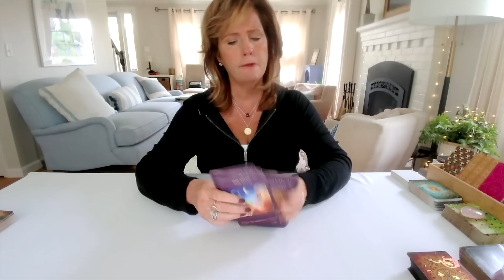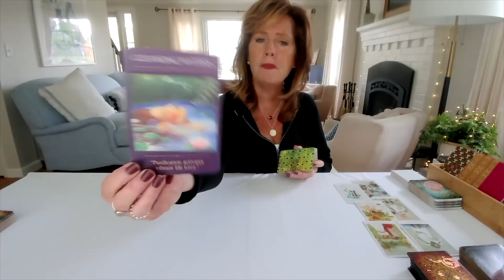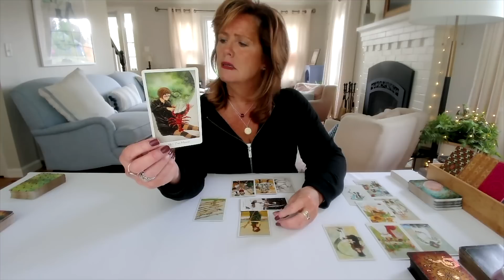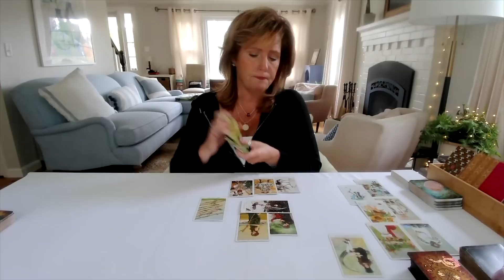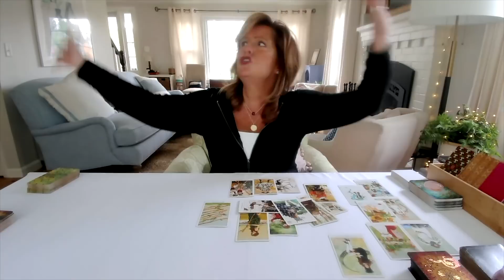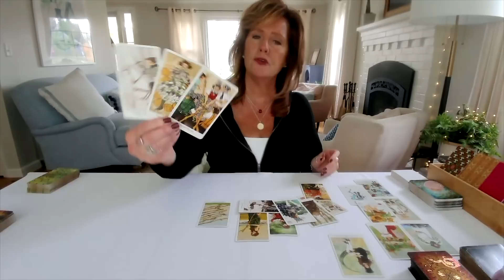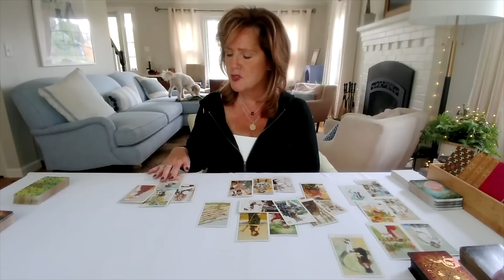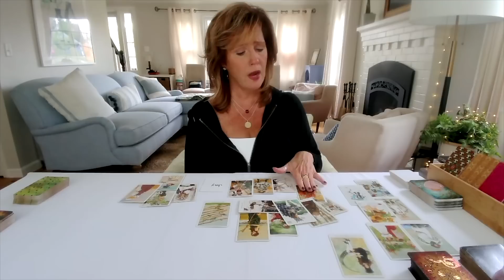Capricorn : Fair Warning - LOVE Ahead!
Capricorn : Fair Warning - LOVE Ahead! | May 2023 Ancestor Zodiac Reading